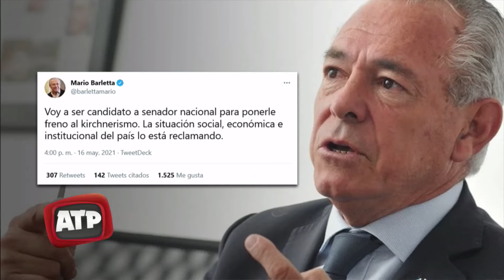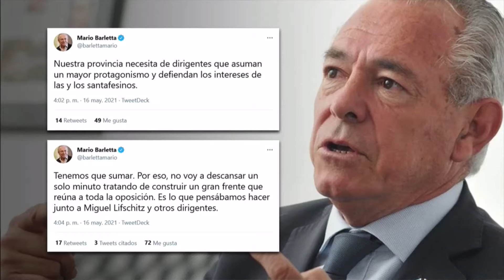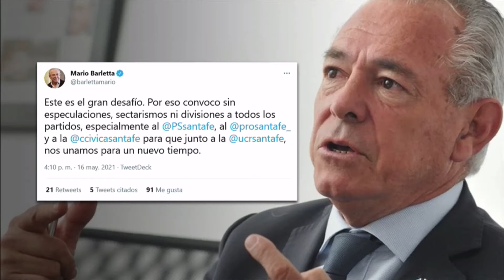Mario Barletta se lanzó como candidato a senador nacional - ATP 17 05 21